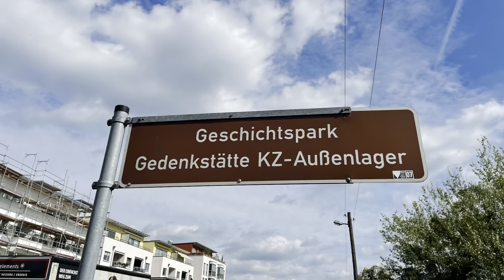Nazi Concentration Camp in Suburban Berlin, Sachenhausen Satellite camp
Nazi Concentration Camp in Suburban Berlin,  History is everywhere if you know where to find it.  Berlin is an onion, you peal off one layer and find history with a good tour guide.  Sachenhausen Satellite camp